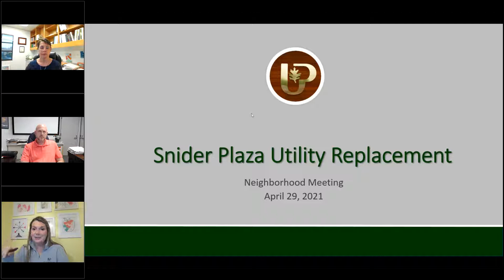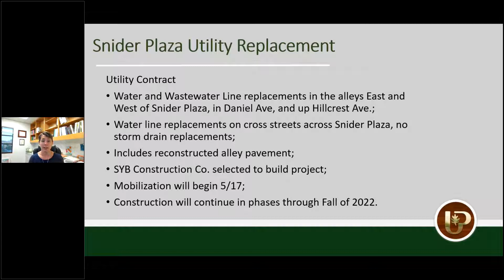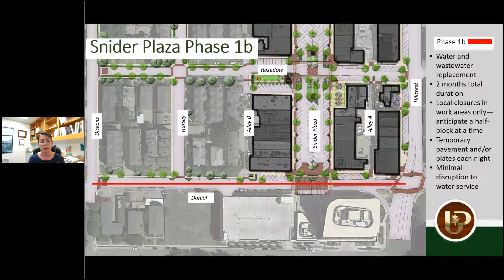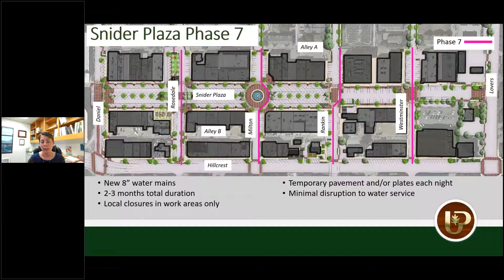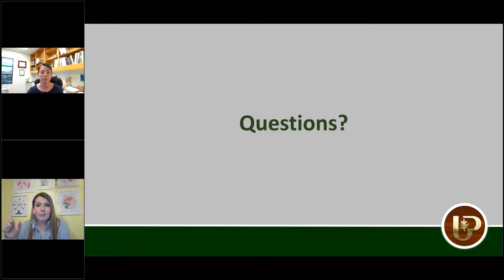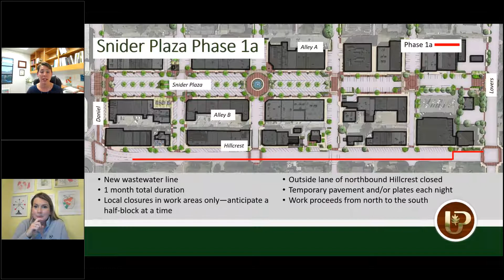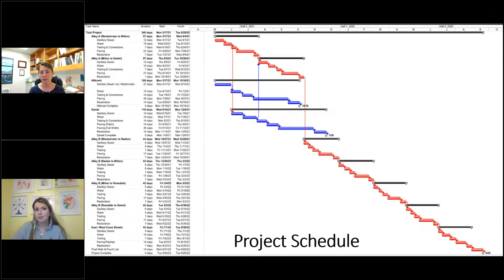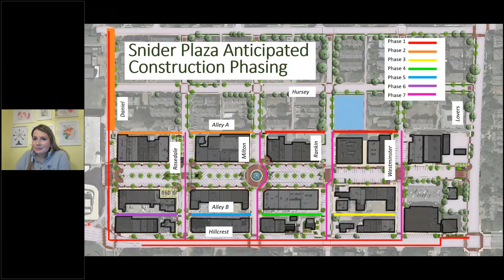Snider Plaza Improvements Utility Replacement Pre-Construction Meeting